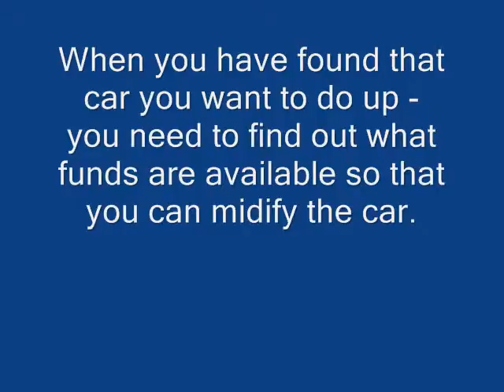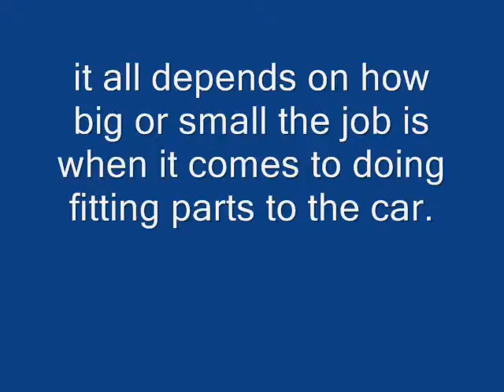Car Customizing by Mark Kelly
My movie is about Car Customizing